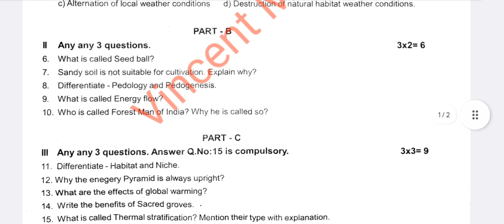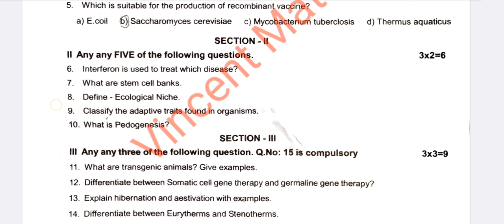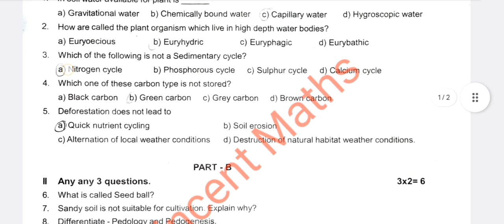12th Biology 2nd mid term test Question paper with answer key 2024|Vincent Maths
12th Biology 2nd mid term test important questions 2024|12th biology 2nd mid term test Question paper with answer key 2024|Vincent Maths|